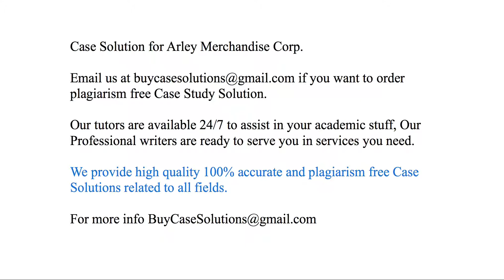Case Solution Arley Merchandise Corp.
Arley Merchandise Corp. Case Study Analysis & Solution

Arley Merchandise Corp. Case Solution & Analysis, Case Study Solution. Every Solution is prepared from scratch, top quality, plagiarism free.